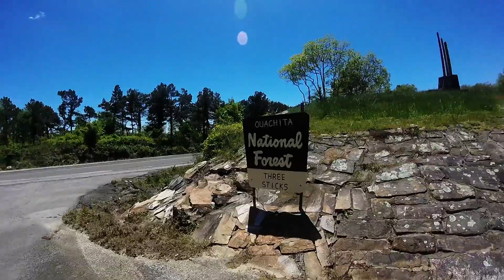OKLAHOMA1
My trip throughout Oklahoma. Music by Van Zant.